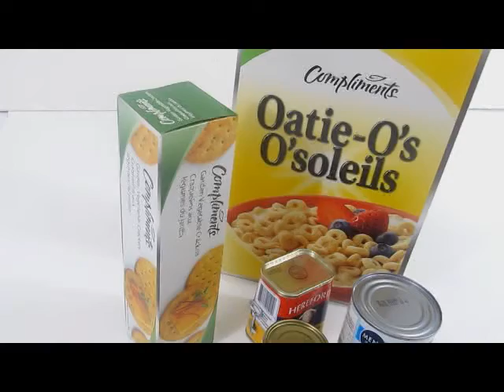John McCrae Secondary School Food Drive Ad